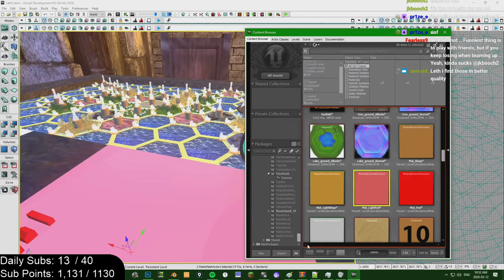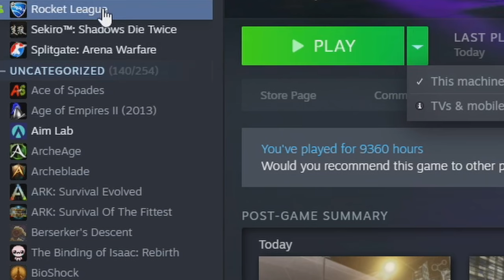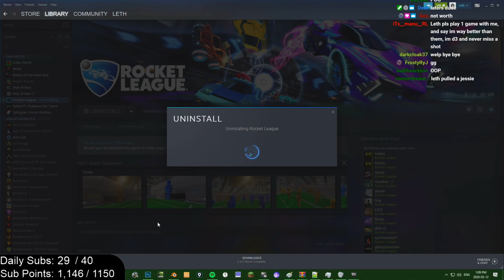AFTER 9000 HOURS I UNINSTALLED ROCKET LEAGUE